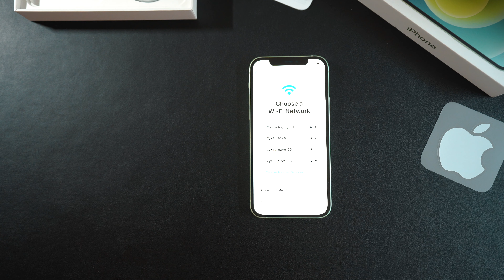The SIMPLEST iPhone Unboxing Video You'll Ever Watch [ASMR?]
A short, true iPhone 11 unboxing experience with no talking, no music and no extra sound effects! Clean & simple...

I’m Aryan, a biomedical science graduate on the undergraduate dentistry course at the University of Dundee. On the side, I make videos about education, lifestyle and productivity.